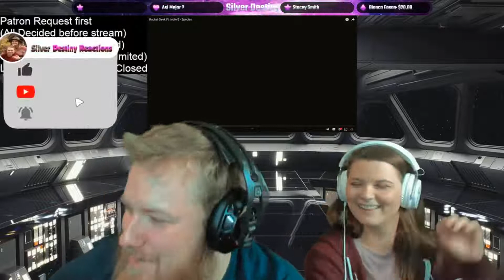Rachel Geek Ft Jodie B - Species REACTION!!!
Fan Mail?